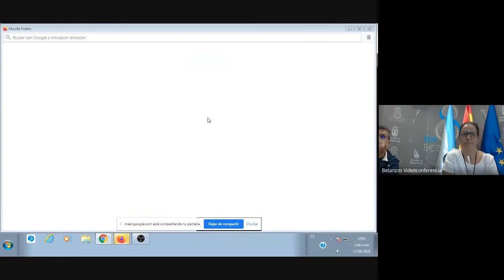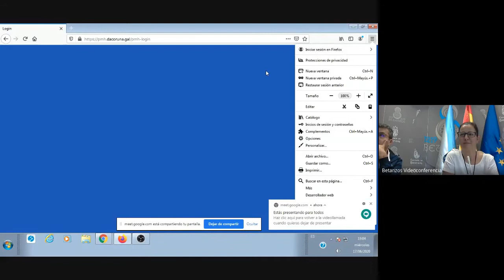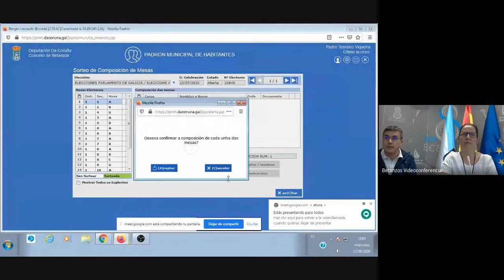Pleno extraordinario 17 de xuño de 2020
Establecer a seguinte ORDE DO DÍA para a devandita sesión:
1. Sorteo dos membros das mesas electorais para as eleccións autonómicas do 12 de
xullo de 2020
2. Modificación de Crédito. Modalidade de Crédito extraordinario financiado mediante
Anulacións ou Baixas de Créditos doutras Aplicacións, expediente núm. 15/2020
3. Expediente de tramitación de axudas a persoas traballadoras por conta propia ou
autónomas, así como a microempresas, para paliar as consecuencias derivadas da
crise económica motivada polo COVID-19.
4. Modificación das ordenanzas fiscais nº 4, 6, 9, 12 e 13
5. Expediente de acordo de non dispoñibilidade de créditos